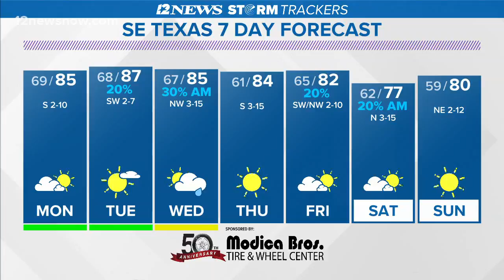A few shower Tuesday and Wednesday.